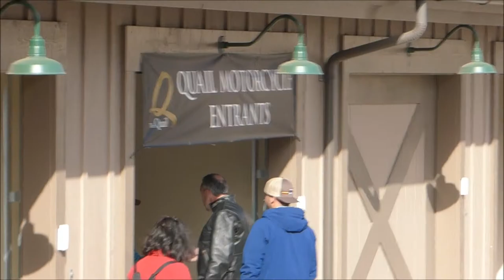The Quail Motorcycle Gathering 2017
This was my first year attending this unique event. Enjoy the video and photos. I have also published videos for 2018 and 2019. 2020 and 2021 Covid canceled the event. I am looking forward to attending in 2022.